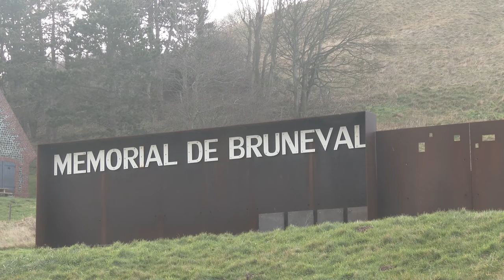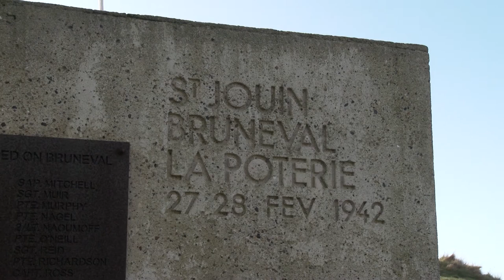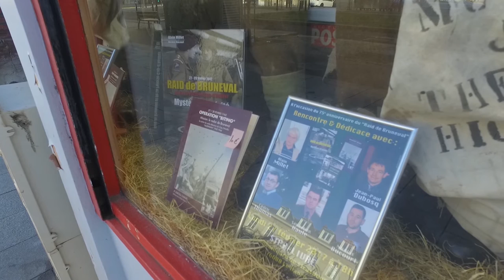Trailer DHS#6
Salut  les Curieux et les Curieuses !
2017 s’annonce comme une année bien particulière.
Alors pour débuter sur de bonnes bases, nous allons ouvrir notre premier dossier de l'année...
Enfin presque, voici un petit Trailer.

Et un grand merci à Nicolas Bucourt ! ! !
Dont le livre sera prochainement disponible... chez Star-Livre !

Si vous le voulez et le pouvez, vous pouvez soutenir concrètement "Le Havre Secret" grâce au compte Tipee :

Notre patrimoine est aussi celui de nos enfants, alors faisons le vivre, car ce qui n'est pas partagé est perdu à jamais.